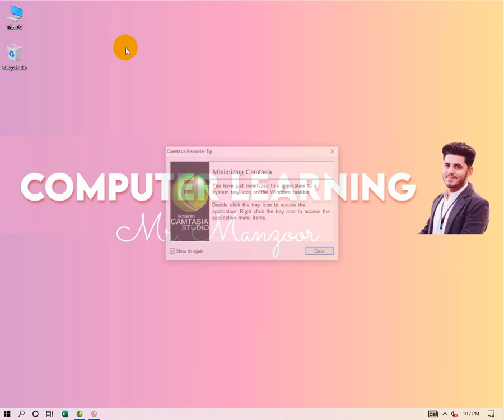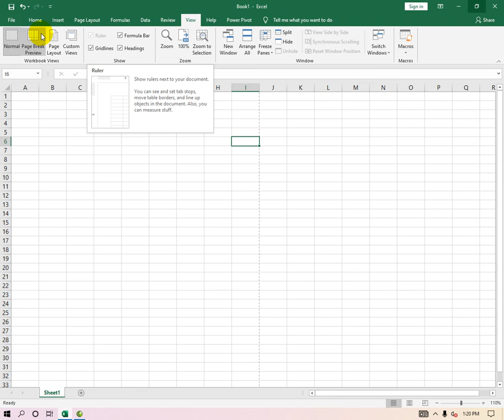MS EXCEL Environment - Interface - Screen Layout | Lecture - 3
In this video we will learn about the MS EXCEL Environment - Interface - Screen Layout | Lecture - 3 Microsoft Excel step by step.